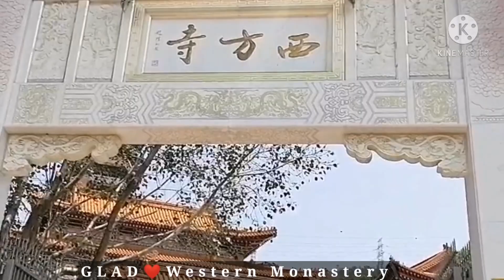WESTERN MONASTERY BUDDHIST TEMPLE |TSUEN WAN HONGKONG| [GLAD VLOG]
Hello everyone this is me again GLAD, EVERYTHING WITH GLAD. This vlog adventure is a tour at Western Monastery at StuenWan Hongkong. Situated in Tsuen Wan’s Lo Wai village, Western Monastery is a Buddist institution with more than 40 years of history. The monastery is designed to replicate the grandeur of a Chinese palace with traditional yellow tiled roofs and flying eaves. Shrouded in between the surrounding mountains, you can truly experience some quiet and tranquility the moment you step into the monastery. The occasional passing monks chanting mantras also adds to the atmosphere. So hope you like my video guys. ENJOY WATCHING. KEEP SAFE EVERYONE. THANK YOU SO MUCH.